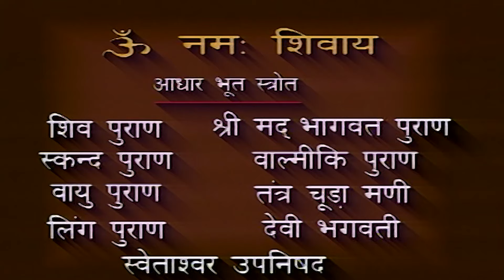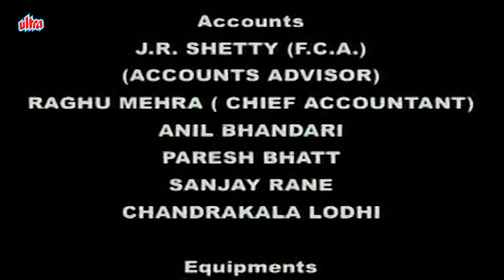Om Namah Shivay | EP 5 | Samar Jai Singh, Gayatri Shastri, Manjeet Kullar | Hindi TV Series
Show Description:
Lord Shiva is a powerful Hindu god, part of the Hindu trinity which also includes Brahma and Vishnu, and whose life played a major role in shaping up the universe.

This show centers around Lord Shiva and brings Hindu theology to life in a series of interconnected stories. The serial begins with the creation of the universe and the other Devas, then guides the viewer through Shiva's marriage to Sati, Sati's death, Shiva's marriage to Parvati, and tales of many devotional acts, demonic battles, and important religious events (such as the creation of the twelve Jyotirlinga). It ends with events covered in the Mahābhārata and the blessing of the hero Arjuna by Shiva.